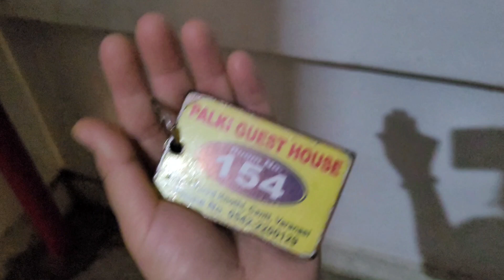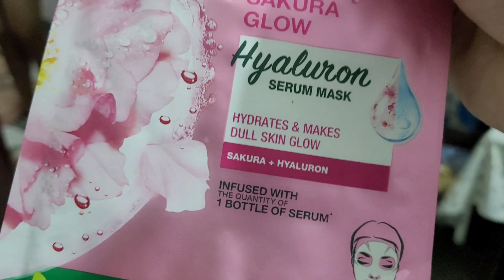Steven ko jutta ulta raicha..gharma pugera chaal payo🤣dailyvlog